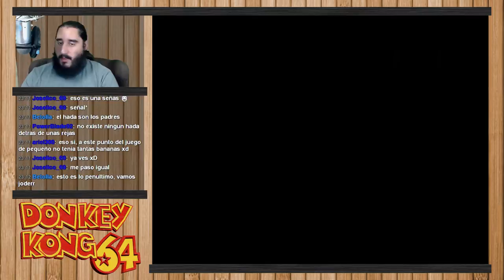Donkey Kong 64 [N64] | Parte 28 - Monos a la Bañera